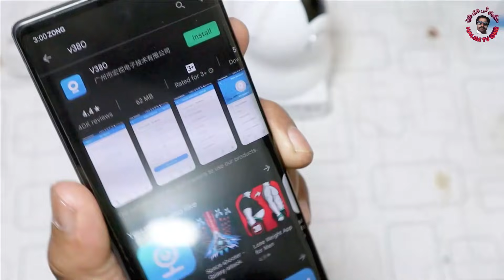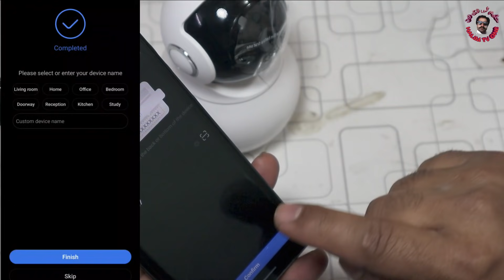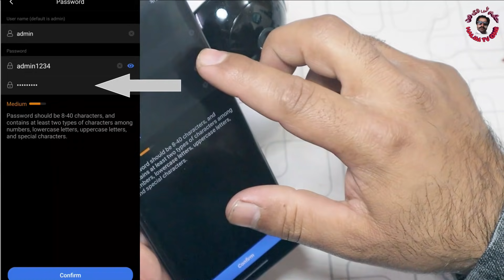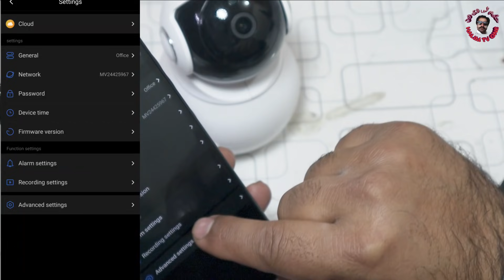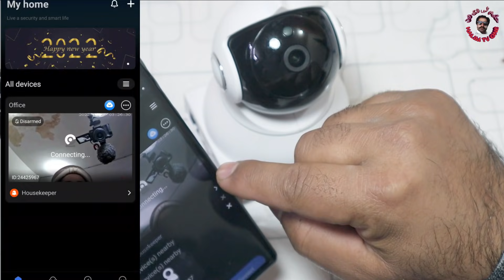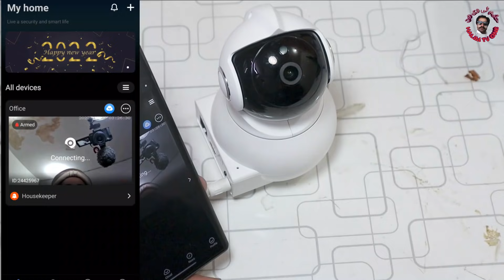Best Security Camera live View World | Bwst Wifi Camera 2MP Full HD Rocerd | Clear Night vision CCTV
Best Wireless WiFi CCTV Camera for Home Shop use & Small Offices in Pakistan 2022 || Unboxing & Review
In this video Bhargav will be unboxing & review one cheap & best wifi ip cctv camera in Pakistan in Urdu Language. This is the best cctv camera for home with mobile connectivity. You can see live video from anywhere. This is best cctv camera for home as well as best cctv camera for shop use. This best cctv camera in Pakistan with price only Rs 3500 Offline Markit.